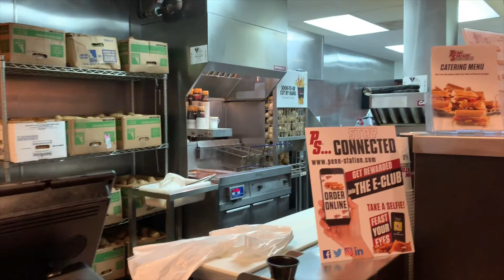Day In The Life Vlog/Mukbang | Alanna Jay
I just wanna do hood rat stuff with my friends